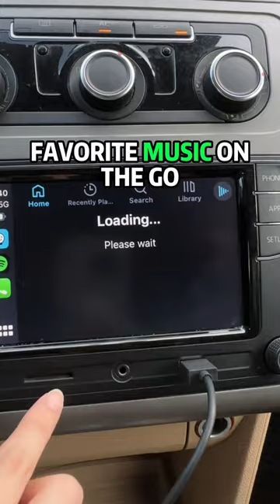Free your phone and connect to carplay at high speed~ Discount Code：SHORTS35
Discount Code：SHORTS35
More Details & Purchase